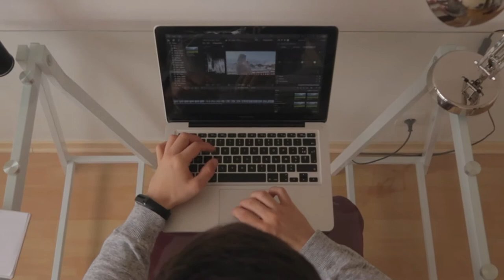I'm Tired.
I wanted to do a short video about my life right now, and how I feel about it. I'm lucky to have a job, and one that is from far not the worst at all, I actually enjoy most of the days, but it's just that little something that is missing. That's special feeling that I get when I create video content that I can't seem to find at my daily job.
And I want to take that spark, the feeling I get when I finish a video project which I'm proud of, and share it with the others. I want to make that my daily life, and fully grasp what it is to be a film maker, the good and the less good parts as well.
I'm sure this will speak to others, I can't be the only one feeling like that. And if I can inspire others by this simple video, then my work here is over.